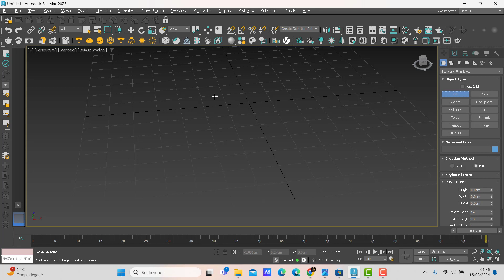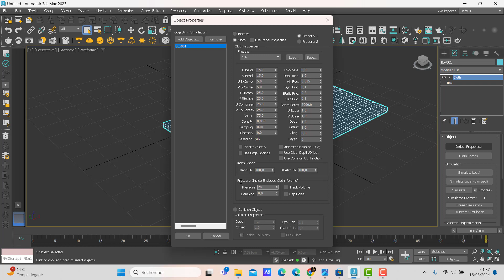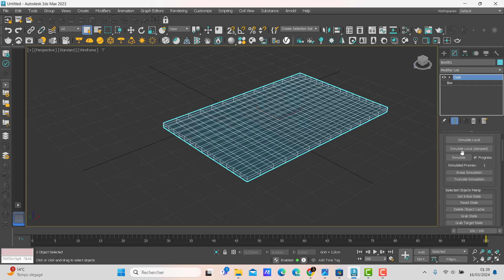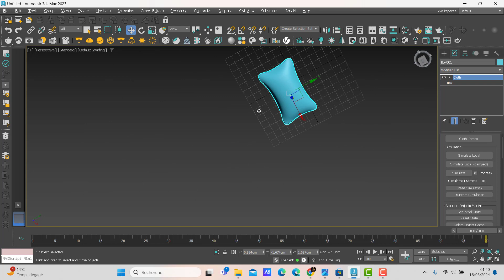طريقة صناعة مخدة في 3D Max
طريقة صناعة مخدة في باستخدام Cloth
الخطوات:

اتبع الخطوات 1-10 من الطريقة المذكورة سابقًا لإنشاء شكل المخدة الأساسي.
اضغط على "اختيار كل شيء" (Select All) لتحديد جميع أوجه المخدة.
اضغط على "تعديل" (Modify) من شريط الأدوات العلوي.
حدد "Cloth" من قائمة التعديلات.
اضغط على "إنشاء" (Create) لإنشاء مُعدِّل Cloth على المخدة.
في قائمة "Cloth" ، اضبط المعلمات التالية:
Presets: اختر "Pillow" من قائمة الإعدادات المسبقة.
Resolution: اضبط دقة القماش حسب الحاجة.
Mass: اضبط كتلة القماش لجعله أكثر واقعية.
Damping: اضبط التخميد للتحكم في مقدار ارتداد القماش.
Gravity: اضبط الجاذبية لجعل القماش يتدلى بشكل واقعي.
حدد "Vertex Paint" من قائمة التعديلات.
استخدم أداة "Vertex Paint" لرسم مناطق مختلفة على المخدة.
في قائمة "Cloth" ، اضبط "Vertex Paint" لتعيين خصائص مختلفة لمناطق مختلفة من المخدة.
مثال: يمكنك جعل الجزء العلوي من المخدة أكثر صلابة من الجزء السفلي.
اضغط على "عرض" (Render) من شريط الأدوات العلوي.
حدد "عرض الإضاءة" (Render Lighting) لإنشاء صورة واقعية للمخدة.